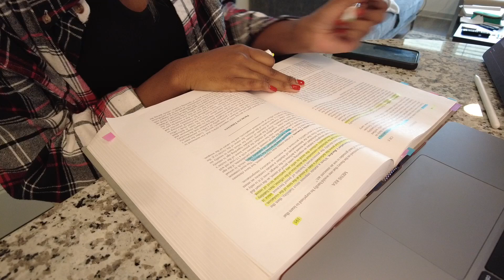Studying for law school vlog | Law School Diaries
Business Inquries:
★FAQ★
How old are you?
 23

College/Major?
 The University of Alabama, Psychology major with minor in Biology
(graduated May 2021)